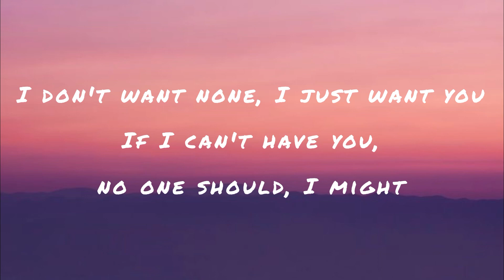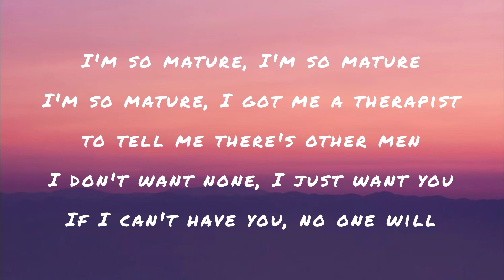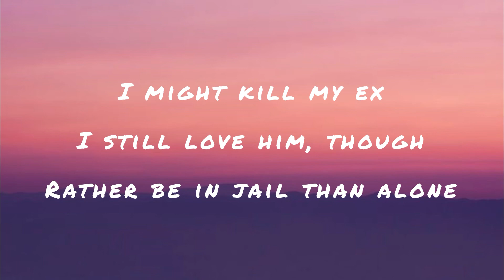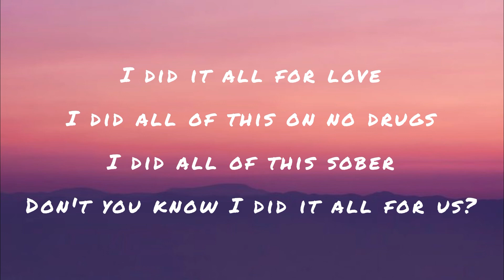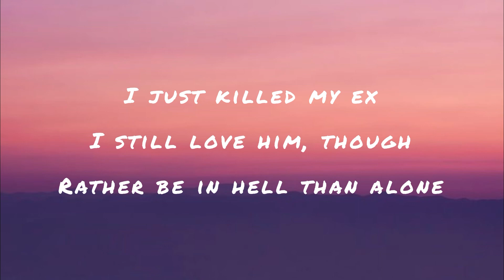SZA - Kill Bill (Lyrics)